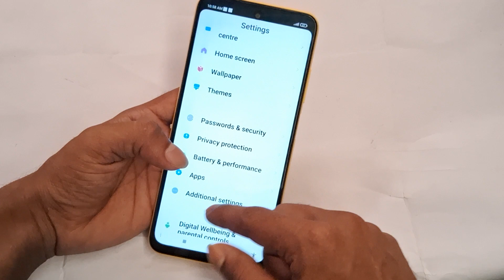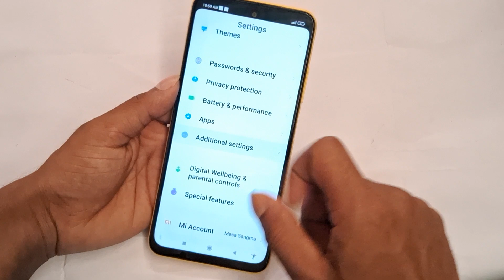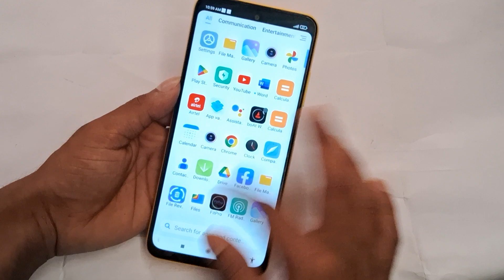Poco m4 5g me ram increase kese kare, How to increase RAM Memory in Poco M4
60-Inch Tripod with Bag

7 Socket 6A Extension Board